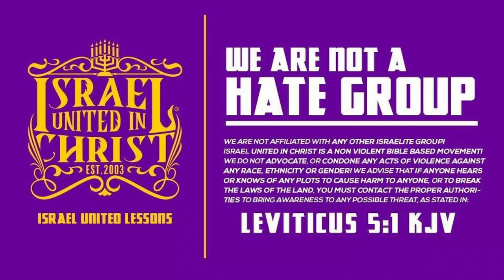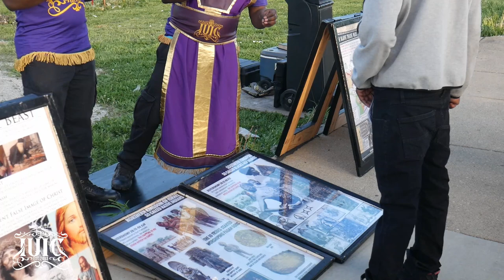The Sinful Nature: The Consequences Of Our Suffering Explained